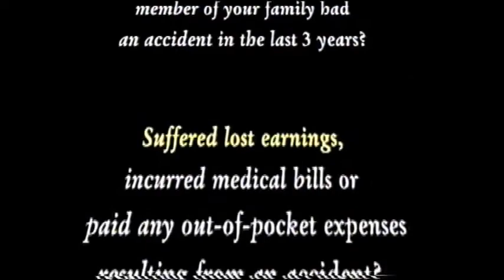Claims Direct ad, 1999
Back in the day when ads were often just guys in suits standing around talking at you.